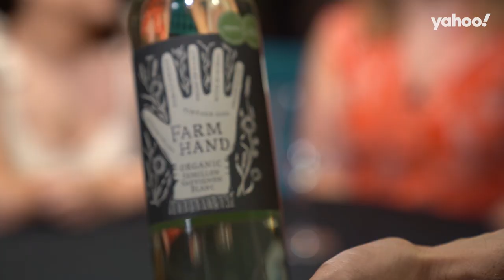Aussie sustainable wines put to the test: How do they taste? | Yahoo Australia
Six random people from the Yahoo office played word association with six Australian mid-price sustainably focused wines. Our non-expert panel gave their opinions on a selection of reds and whites, but did they get it right?